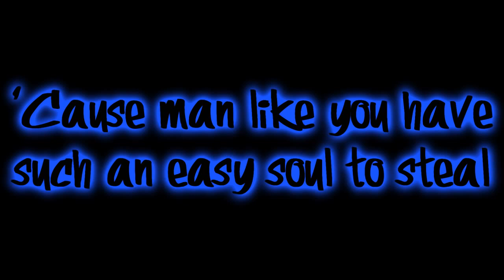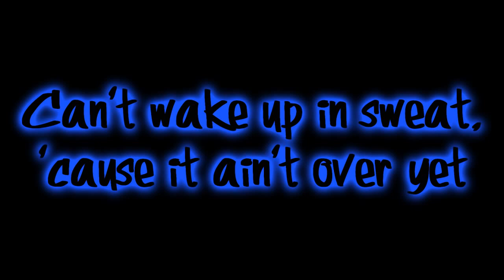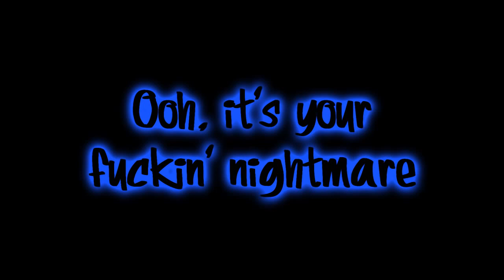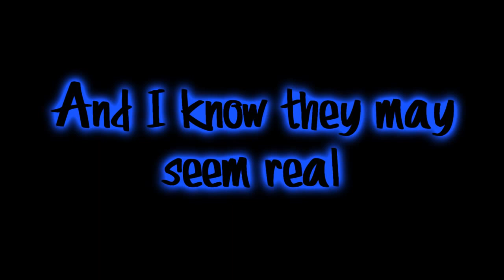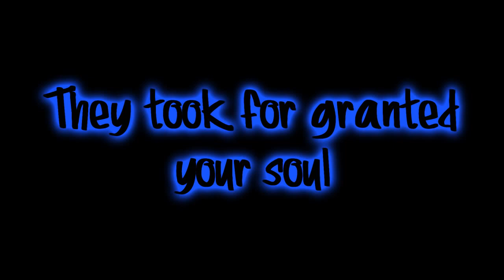Avenged Sevenfold~ Nightmare {Lyrics}